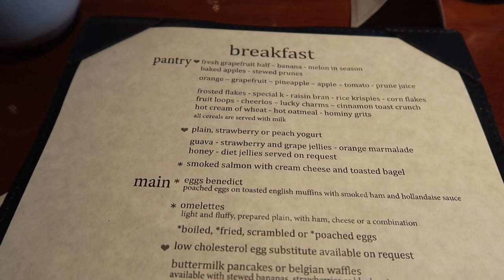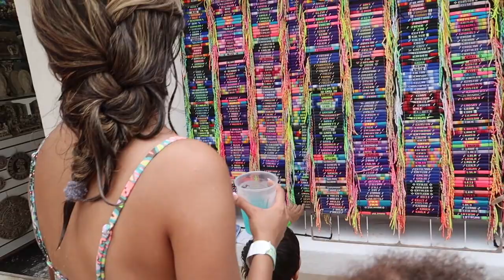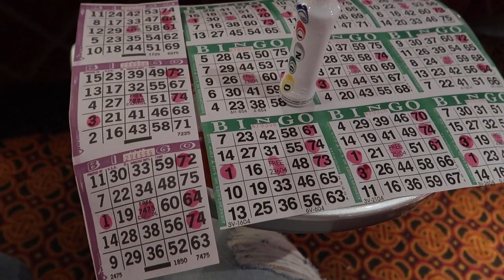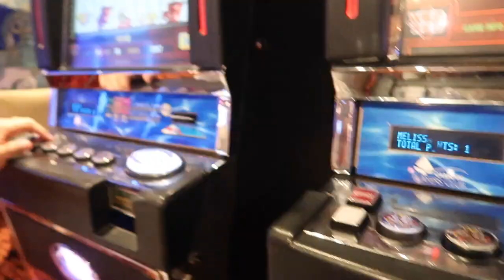Cruise Vlog⎮8/23/17⎮~Cruise Day 3! Cozumel, Mexico Excursion + I Won $300!~